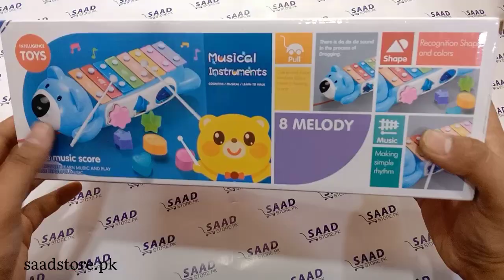𝐌𝐔𝐒𝐈𝐂𝐀𝐋 𝐈𝐍𝐒𝐓𝐑𝐔𝐌𝐄𝐍𝐓 | Educational toy | saadstore